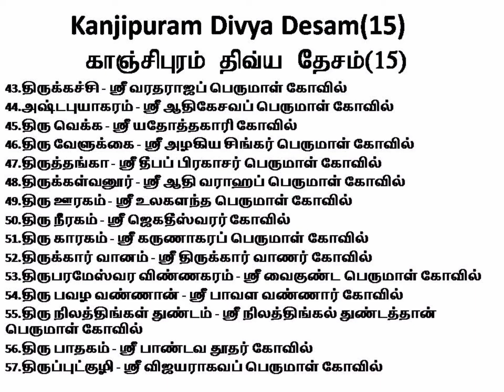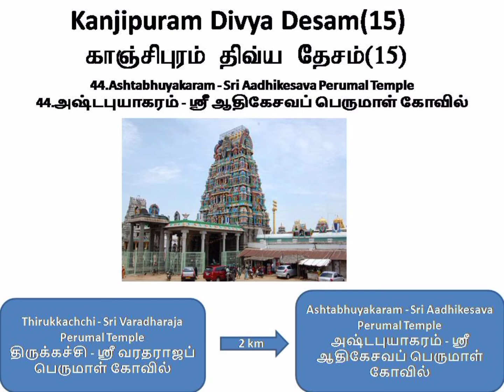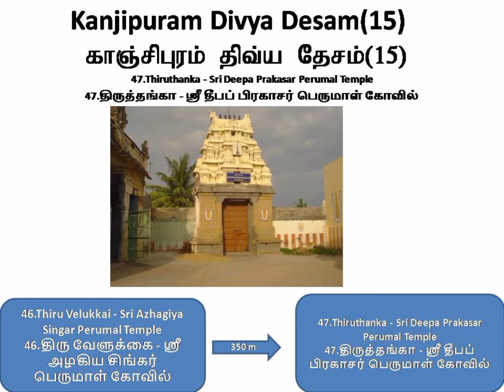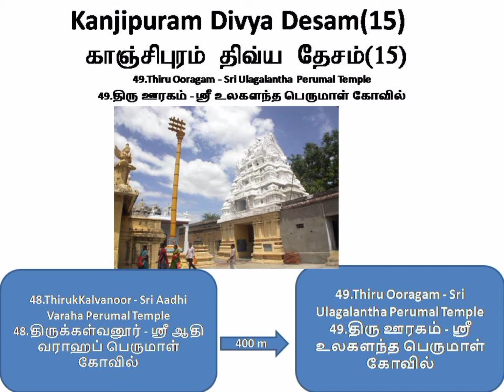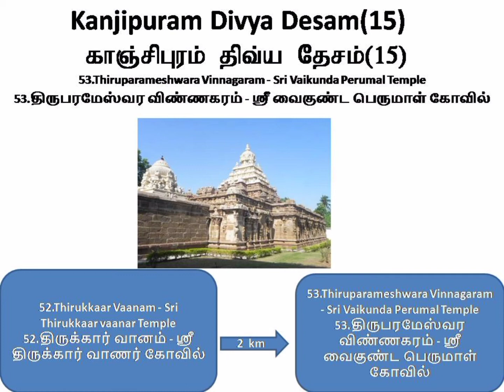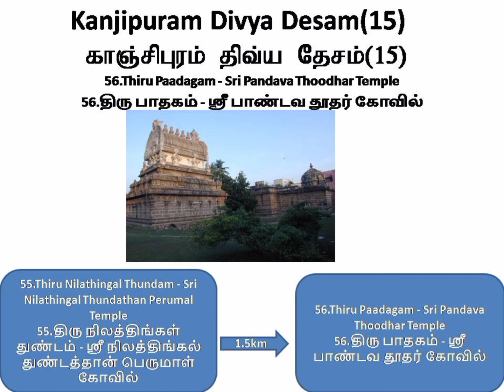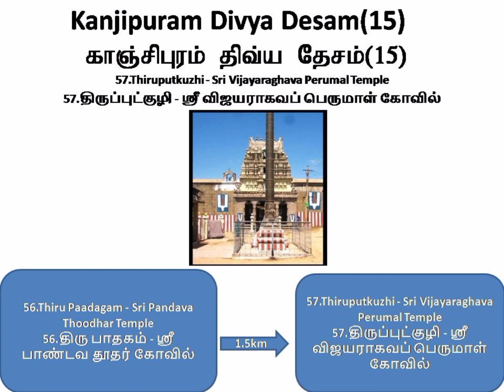Kanjipuram DivyaDesam -15 காஞ்சிபுரம் திவ்ய தேசம் -15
108 DIVYADESA DARSANAM 108 திவ்யதேச தரிசனம் ||108 DIVYADESA DARSANAM ||  SRE BAKTHI பெருமாளின் அழகிய அழகு கோலங்கள்
|| MUSIC: VEERAMANI KANNAN || LYRICS: VAARASREE || TAMIL DEVOTIONAL SONG || SRE BAKTHI 108 திவ்யதேச தரிசனம் || || ஸ்ரீ பக்தி
108 divyasesams are the vaishnavite temples that are mentioned in the works of Alwars known as Naalayira divya prabandham. Of the 108 temples, 105 are in India one is in Nepal and last two are believed to be outside the earthly realms. They are spread over states of Tamil Nadu and Kerala known as Chola Nadu, Pandi Nadu, Thondai Nadu, Nadu Nadu and Malai Nadu. Divya desams. Others known as Vada Nadu divyadesams spreads over Andra, Gujarath, Uthar Pradesh and Utharkant 108 Divyadesa Darsanam is the Video Song covering all the divyadesams in forty minutes. Enjoy the visuals of sriman narayana and get blessed. 108 திவ்யதேச தரிசனம் என்னும் இந்த ஒளி ஒலிப் பதிவில் எல்லா திவ்யதேசங்களின் எம்பெருமான்களை 40 நிமிடங்களில் தரிசிக்கலாம் . 108 வைஷ்ணவ திவ்ய தேசங்கள் என அழைக்கப்பெறும் திருத்தலங்கள் ஆழ்வார்களால் நாலாயிர திவ்யப்பிரபந்தத்தில் பாடல் பெற்றவை . இவைகளில் 105 இந்தியாவிலும் 1 நேபாள நாட்டிலும் உள்ளன .மற்ற இரு திவ்யதேசங்கள் இம்மண்ணுலகில் இல்லை . இந்தியாவில் உள்ள 105 திவ்யதேசங்கள் தமிழ்நாடு ஆந்திரா கேரளா குஜராத் உத்தரபிரதேசம் உத்தரகண்ட் மாநிலங்களில் அமைந்துள்ளன . தென்னிந்தியாவில் அமைந்துள்ள இந்த திவ்யதேசங்கள் சோழநாடு பாண்டியநாடு , தொண்டைநாடு , நடுநாடு மலைநாடு , என்னும் பிரிவுகளால் பிரிக்கப்பட்டு காட்சி அளிக்கின்றன. திவ்யதேசங்களை தரிசிப்போம் .இன்புறுவோம். ஸ்ரீமந்நாராயணனின் அருளைப் பெறுவோம் .
This video is about 108 Divya Desam

Full video tour in Tamil Thanks for all your support 🙏
Keep Watching